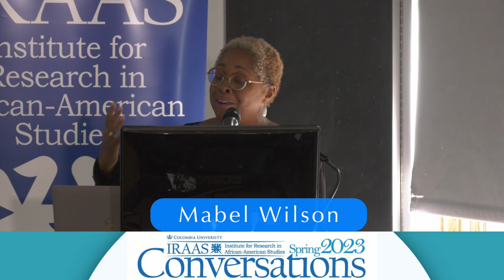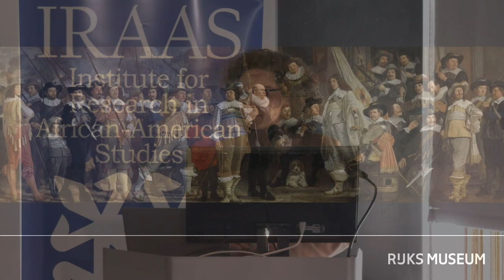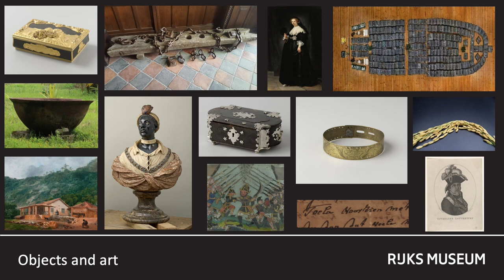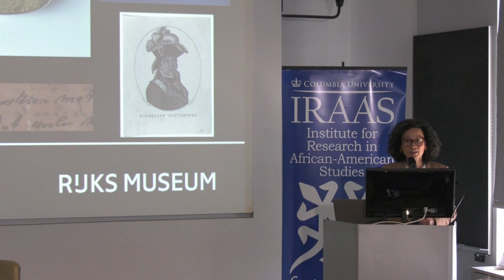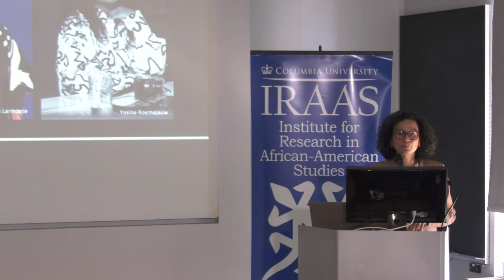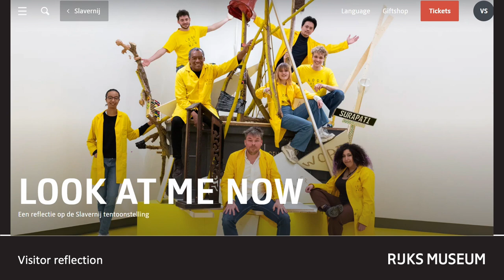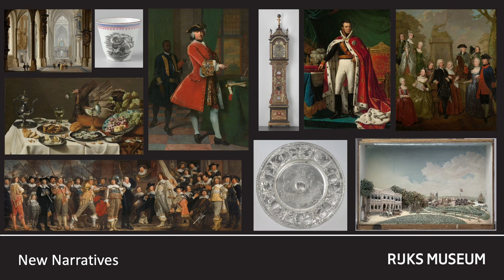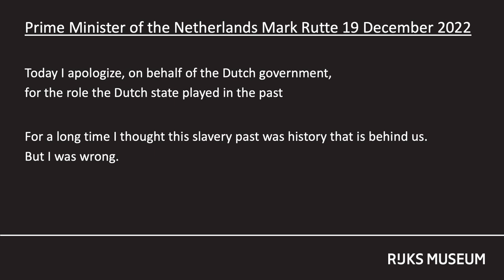IRAAS Conversations | Ten true stories of Dutch colonial slavery with Dr. Valika Smeulders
Friday, February 24, 2023, 12:00PM - 1:30pm
"Ten true stories of Dutch colonial slavery. Rijksmuseum & United Nations, New York"

With
Dr. Valika Smeulders
Department of History, The Rijksmuseum - Amsterdam, Netherlands

In 2021, Rijksmuseum Amsterdam presented its first exhibition on slavery, freedom, and the significance of the colonial past for our present. At its announcement in 2017, the exhibition was seen as highly controversial. This year, the Netherlands is commemorating 160 years of abolition. The commemoration was set in motion with an official apology by the Dutch state for its involvement in the colonial system. How are museum narratives changing in the Netherlands, and what is next on our agenda?

Dr. Valika Smeulders is head of the Department of History of the Rijksmuseum in Amsterdam. She specializes in the colonial past and its representation, museum collections, their social relevance, and restitution policy. She has published on the Dutch slavery past in the Netherlands, the Dutch Caribbean, Ghana, and South Africa, and on Caribbean heritage in Dutch museums. She was a member of the UNESCO Memory of the World Committee in the Netherlands, of the Dutch advisory commission on policy for colonial collections, and is currently a member of the research commission for colonial heritage in the Dutch royal collections.